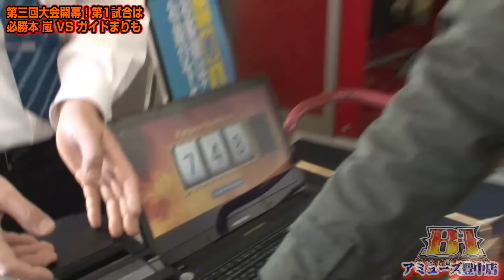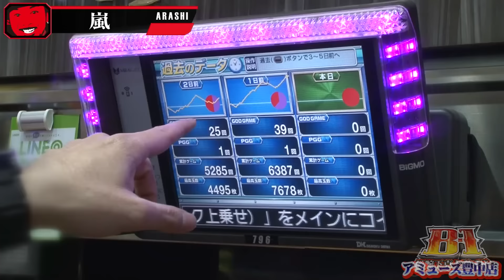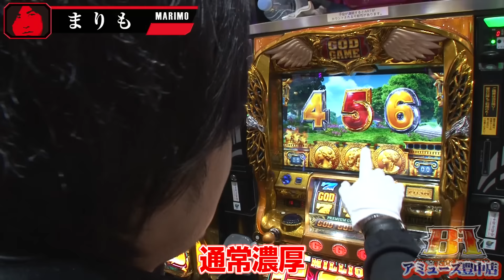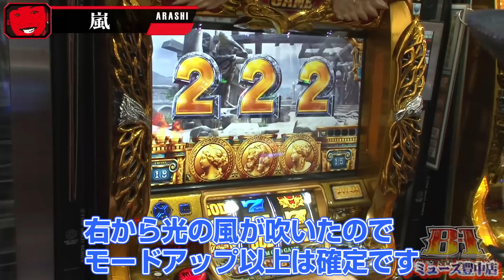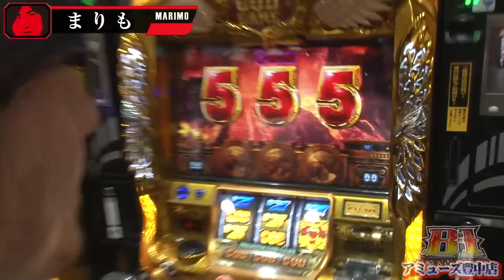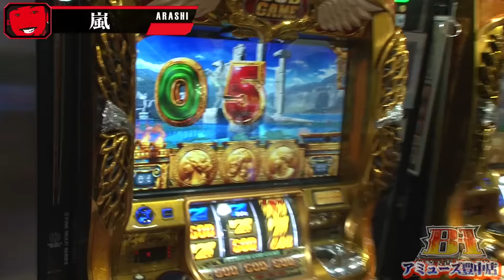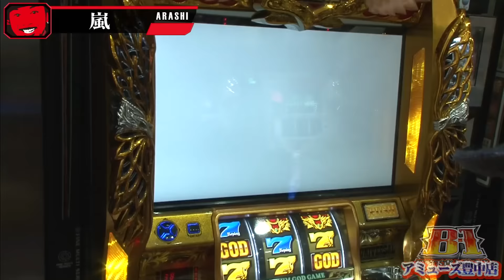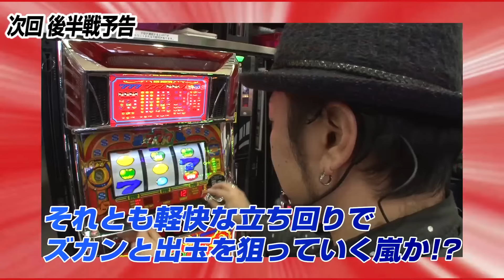【ミリオンゴッド‐神々の凱旋‐ 】《まりも》《嵐》B-1 敏腕下克上選手権 第3回大会 1回戦第1試合【前半】[ジャンバリ.TV][パチスロ][スロット]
始まりました第3回B-1選手権 ！！一回戦第一試合は嵐VSまりもの対決です！！初共演でいきなり対決の二人ですがどちらがスタートダッシュを決めるのか！？